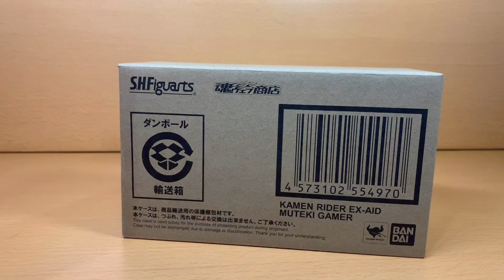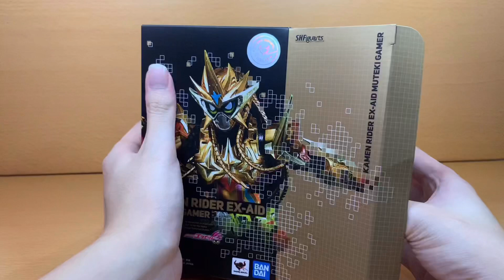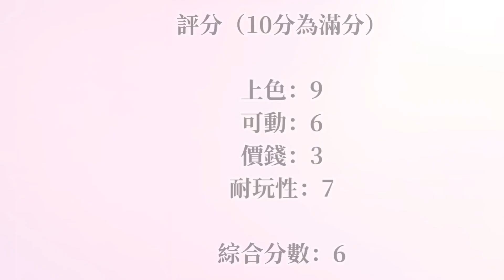不專業開箱！ S.H.Figuarts Kamen Rider EX-AID Muteki Gamer(無敵型態）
不專業開箱！
S.H.Figuarts Kamen Rider EX-AID
Muteki Gamer(無敵型態）